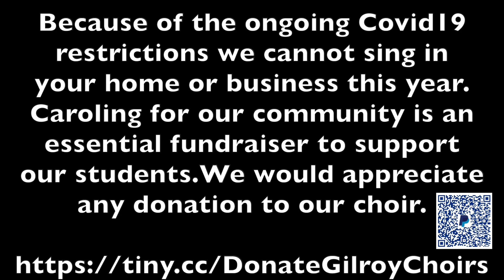Angels We Have Heard on High (Gilroy HS Carolers 2019)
An Archival Caroling Performance from 2019
Members of the Gilroy High School Chamber Singers
Jonathan Souza, director

The Gilroy High School Chamber Singers are committed to bringing joy to our community during the 2020 Holiday Season despite not being able to share their caroling at your gathering.

For the Past 35 years, The GHS Chamber Singers  have been bringing holiday cheer to our community as carolers at Christmas parties across Santa Clara County. We are committed to keep this tradition alive and bring students into your homes and business for years to come.

Because of the ongoing Covid-19 restrictions we cannot sing in your home or business this year. Caroling for our community is an essential fundraiser to support our students.

Angels We Have Heard on High (Traditional)